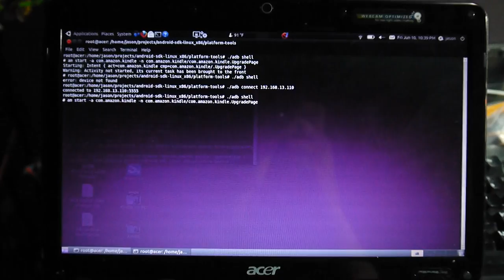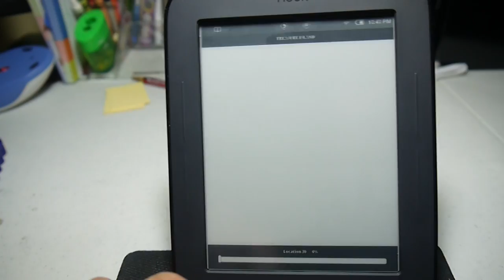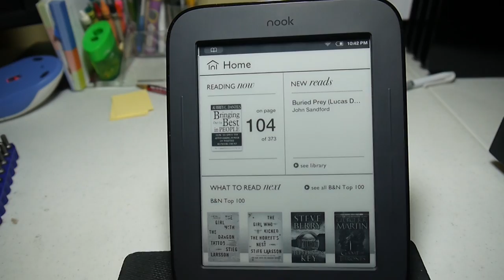Kindle on the Nook 2nd Edition Touch (E-Ink)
Showing how the Amazon Kindle Android app works on the Barnes and Noble Nook 2nd Edition Touch (E-Ink) display.   ( I apologize for stumbling on the first page.  Realize I cannot got backwards from page #1 ;) )